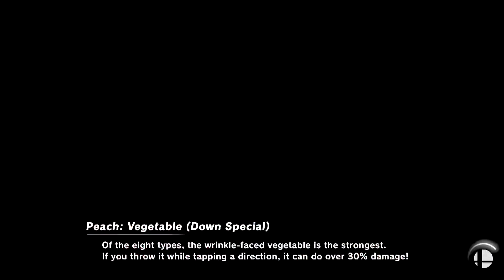Super Smash Bros. Ultimate Online vs Flaming_Kong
Basically the ultimate waifu fight, it's pretty much something that me and Andrew have been planning for some time now. This is also one of my first experiences playing online so i'm still relatively new to it. I used to main Peach back in the Smash Wii U days, so having Daisy in this game makes me a happy Moogle because that's actually my favorite character.

I'm by no means a professional at this game, so i'm gonna ask nicely to not be a dick just because of my inexperience with the competitive environment with this game. Any advice my way is very appreciated, so please kindly refrain from acting like a complete dick to me or anyone i'm collaborating with. Thank you!

You can check out his channel and his collab channel here, he does some awesome stuff: